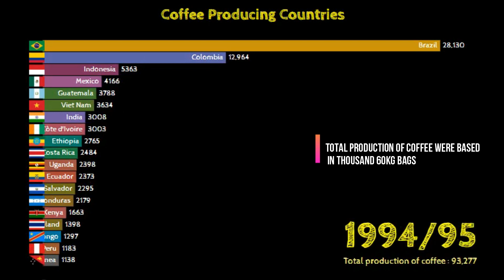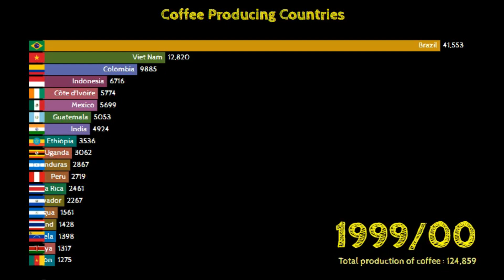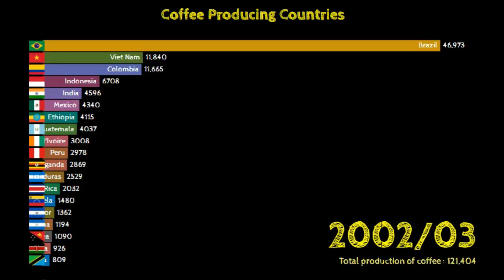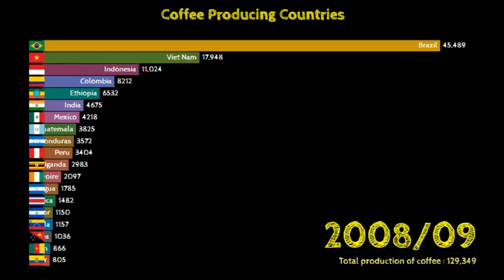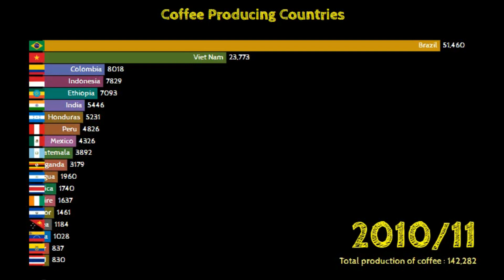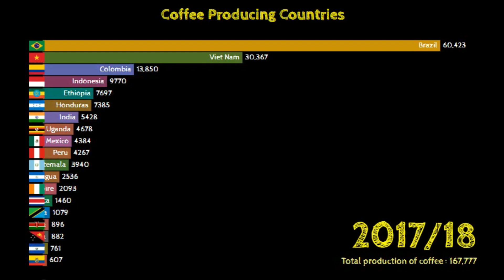Top Coffee Producing Countries of 2019 | Largest Producers in the World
The two popular coffee types are, Robusta and Arabica – and almost 75 countries are into the Coffee production at this moment.

Total production of coffee by all exporting countries based in thousand 60kg bags